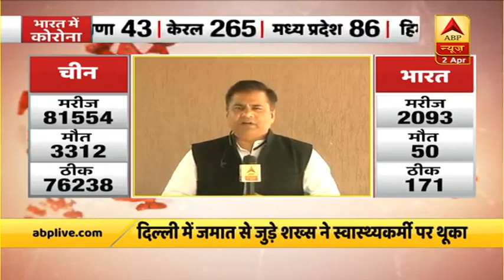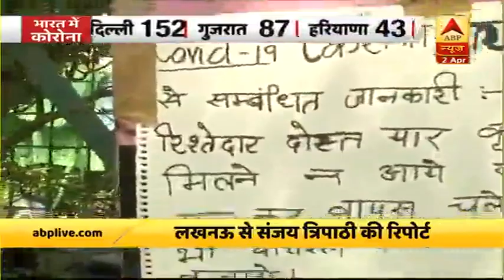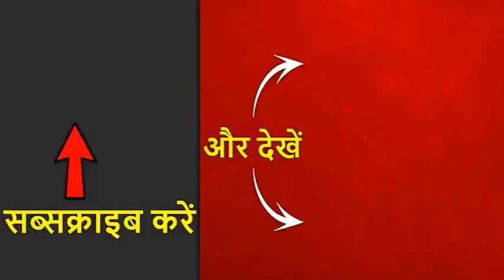इंदौर में जांच टीम पर हमला करने वालों पर कार्रवाई शुरु | ABP News Hindi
इंदौर में जांच टीम पर हमला करने वालों पर कार्रवाई शुरु